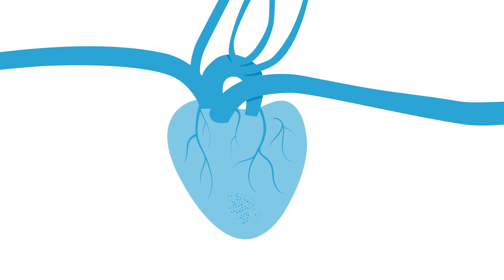Wohin fließt Münchens Haushalt?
Ein Film über Münchens Finanzen. Es geht um viel Geld und wie es verwaltet wird.